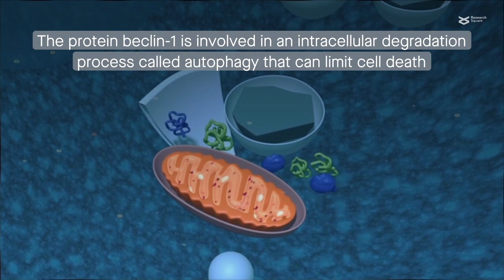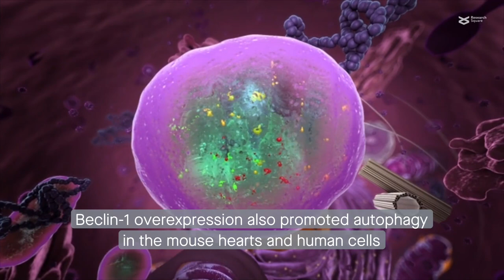Beclin-1 controls caspase-4 inflammasome activation and pyroptosis after myocardial injury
Sun, et al. “Beclin1 controls caspase-4 inflammsome activation and pyroptosis in mouse myocardial reperfusion-induced microvascular injury.” Cell Communication and Signaling (2021)